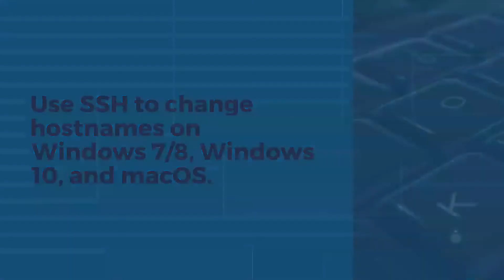How to Change Your Hostname in Ubuntu 16.04